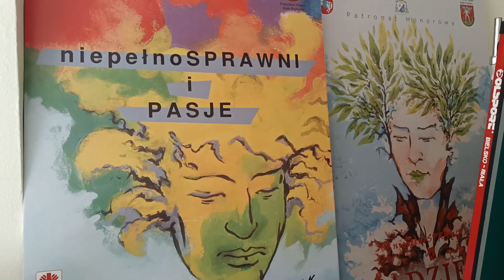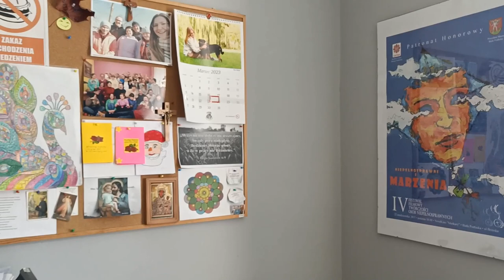Dzień otwarty WTZ Caritas w Białej Podlaskiej| Radio Biper